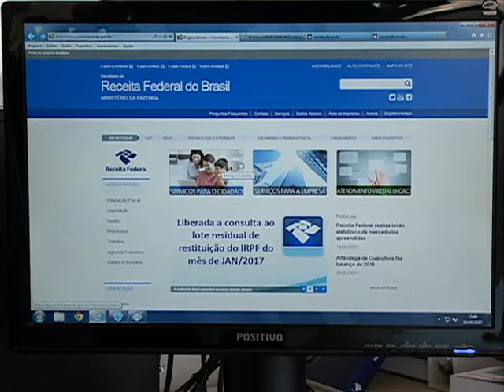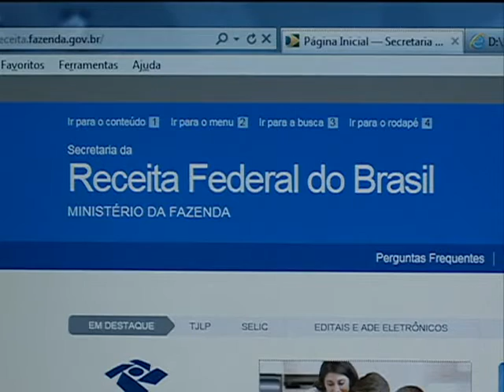Receita Federal fornece serviço para atualização cadastral [PE no Ar - 16.01.17]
Começa hoje a funcionar o novo serviço da Receita Federal que vai permitir a atualização do CPF pela internet. Confira!